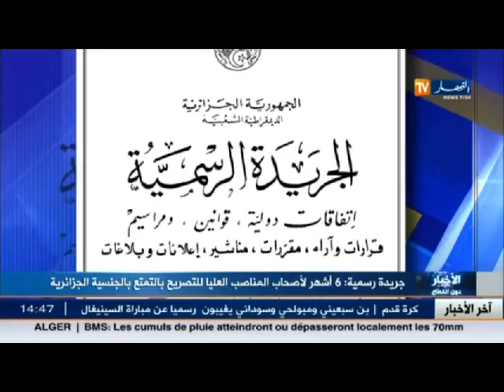عامر رخيلة ...هذا هو دور الهيئة العليا المستقلة لمراقبة الإنتخابات !